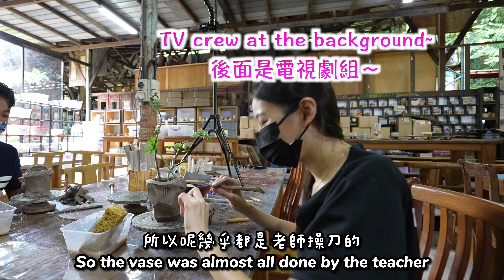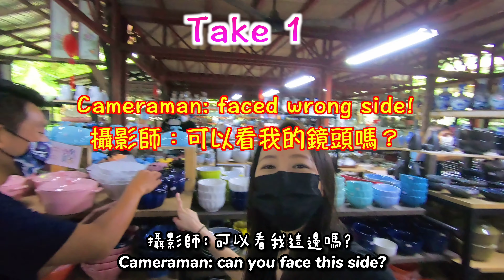我又租了一個男朋友！新加坡生活｜Rented the same boyfriend in Singapore! Pottery Experience｜I'm on TV! Angel Hsu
你們記得Angel之前租的男朋友Caleb嗎？今天Angel又租了Caleb一起去新加坡唯一的龍窯-陶光去約會！今天除了玩，還有任務在身！就是拍攝新傳媒的星期二特寫！看我們一直NG！真搞笑！
Do you remember Angel rented a boyfriend for Chinese New Year previously? Today Angel rented the same boyfriend to learn pottery together at Pottery Jungle. Pottery Jungle is the only dragon kiln in Singapore! Other than having fun, today's mission was also to record Tuesday Report by Mediacorp!
Follow ANGEL HSU 安琪兒| 追蹤ANGEL HSU

Hi！我是ANGEL（你們也可以直接叫我安琪兒） 在這裡跟你分享我看到的世界❤️
謝謝你來到我的頻道！在這裡你會看到我分享...
新加坡生活VLOG｜好康分享｜旅行/旅遊｜新加坡吃喝玩樂 | 健行/踏青｜美食分享
我希望所有愛我的人和我愛的人都能開心幸福❤️

ANGEL 安琪兒 頻道企劃：
跟ANGEL學理財 | 跟ANGEL吃喝玩樂 | 跟ANGEL去踏青/健行| 好康分享 | 實測

Hi! My name is Angel!  I would like to share with you the world through my eyes! ❤️

Life in Singapore | Living in Singapore | Good Food | Travel | Hiking | Fun

ANGEL HSU Favorites | 安琪兒的最愛

我在新加坡花$1200搭郵輪去公海｜皇家加勒比郵輪｜$1200 Cruise to Nowhere｜Royal Caribbean Quantum of the Sea｜Angel Hsu 安琪兒

我在新加坡租了一個男朋友過年過情人節｜新加坡生活｜I rented a boyfriend for Valentines Day & CNY in Singapore｜Angel Hsu安琪兒

烏敏島騎車探險｜野生榴槤紅毛丹捕獲｜新加坡生活｜Cycle round Singapore Pulau Ubin｜Singapore hiking｜Wild Boar｜Angel Hsu 安琪兒
My Channel Keywords | 關鍵字

Singapore | Travel | Vlog | Hiking｜Culture Shock｜Fun | Nature | Life in Singapore

新加坡 | 旅遊｜好吃好玩 | 踏青｜健行｜登山｜遠足｜自然｜新加坡生活點滴